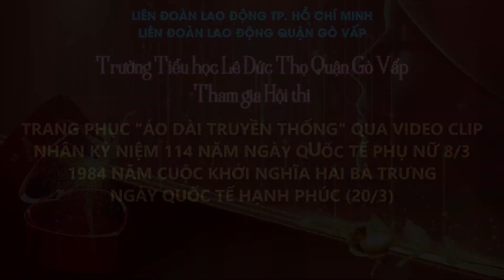Trường Tih Lê Đức Thọ tham gia hội thi trang phục “Áo dài truyền thống” qua video clip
Hội thi trang phục “Áo dài truyền thống” qua video clip,
nhân kỷ niệm 114 năm ngày Quốc tế Phụ nữ 8/3, 1984 năm
 cuộc khởi nghĩa Hai Bà Trưng và Ngày Quốc tế Hạnh phúc (20/3)